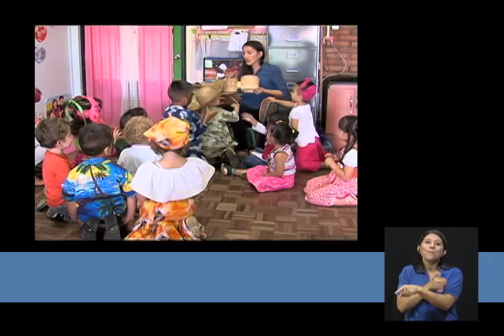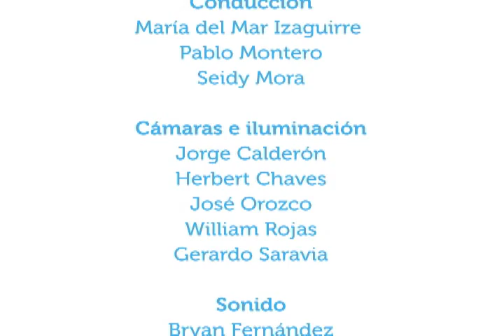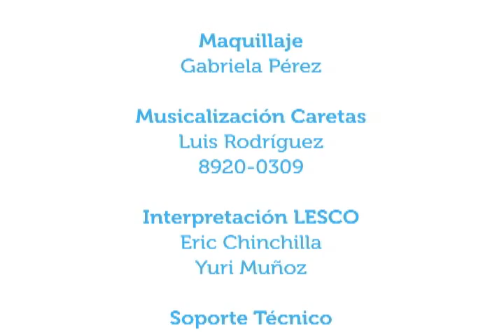Aportes de la música a la salud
26ene2015. ¿Qué es la musicoterapia? ¿Cómo puede ayudar a mejorar algunos aspectos de la salud? En este capítulo de Vivir Mejor, el musicoterapeuta José Pablo Valverde explica en qué consite y quién puede utilizar la musicoterapia.